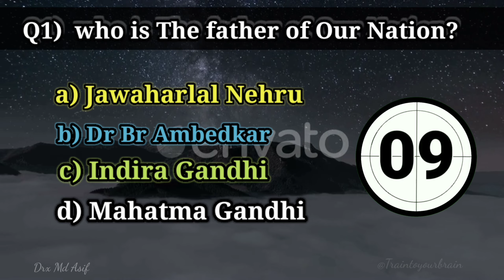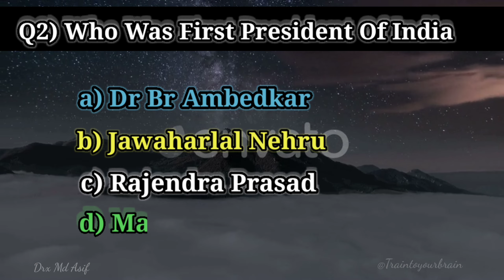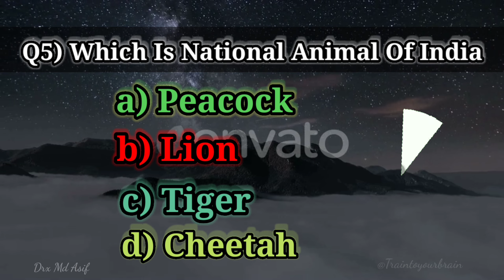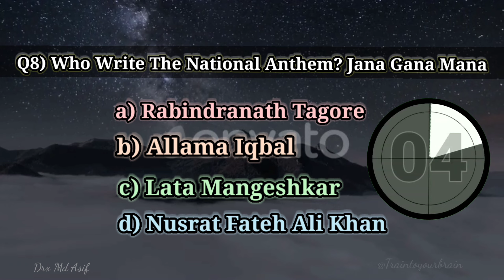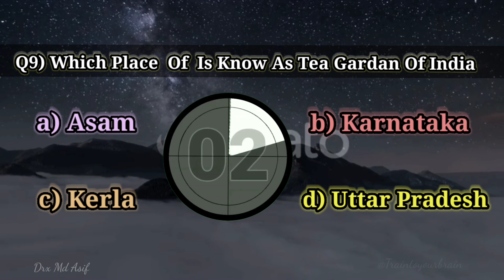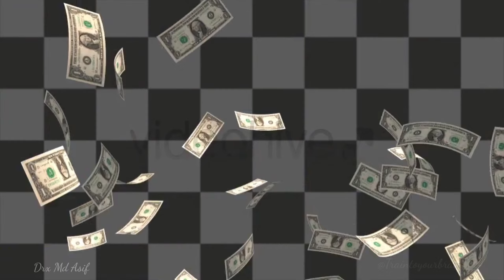Top 10 Gk Question About India | General Knowledge Questions About India |Quiz Questions About India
10 Gk Question About India | General Knowledge Questions About India | Quiz Questions Related India

10 Gk Questions Related India || 10 Quiz Questions Related India || 10  General Knowledge Questions
10 questios in this video Related Our Country India See This Video And gain knowledge And give correct Answer in this video give you correct Answer you win Prize
for 1 Question 1 rupees 10 questions 10 rupees only first 10 comment
And Keep Supporting Keep loving❤️
1st Question Answer
option D : Mahatma Gandi

2nd Question Answer
Option C : Rajendra Prasad

3rd Question Answer
option A : Dr Br Ambedakar

4th Question Answer
Option C : Jawaharlal Nehru

5th Question Answer
Option C : Tiger

6th Question Answer
Option B : 3

7th Question Answer
Option A : Jana Gana Mana

8th Question Answer
Option A : Rabindranath Tagore

9 Question Answer
Option A : Asam

10 Question Answer
option C : Goa

Quiz
Quiz Game
Quiz Questions
Quiz questions and Answer
Quiz Related India
Quiz on Indian history
Gk
Gk questions
Gk Quiz
General Knowledge
Gk Related India
Gk questions Related to India
Gk Quiz Related to India
Gk questions india Related english
General Knowledge Related to India